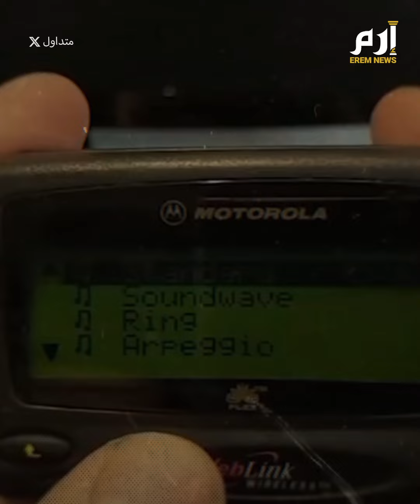"البيجر القاتل".. هكذا تسلل "الموساد" إلى قلب حزب الله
لا تزال تفجيرات أجهزة "البيجر" اللاسلكية، التي بحوزة عناصر جماعة "حزب الله" اللبنانية، تثير الكثير من التساؤلات.. تقرير جديد لصحيفة "واشنطن بوست" يكشف عن عملية استخباراتية معقدة نفذها جهاز "الموساد" الإسرائيلي.